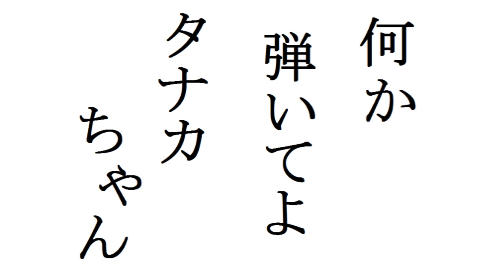グローイングアップ - 私のあしながおじさんOP ソロギター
大好きなアニメです。DVDも持ってます。

助手の髑髏毬くんがtwitterにて最新情報をつぶやいてくれます。@dkrbkr